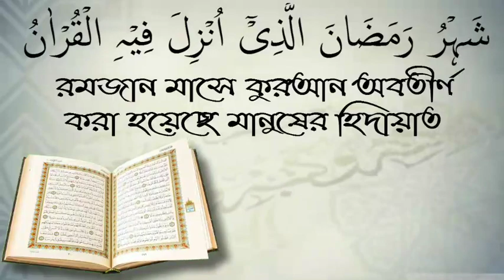ঈদের সালাতের পর মুনাজাত করা বিদাআত/ আলোচক আরিফ বিন মনিরুল ইসলাম